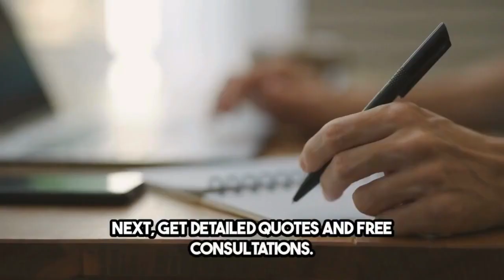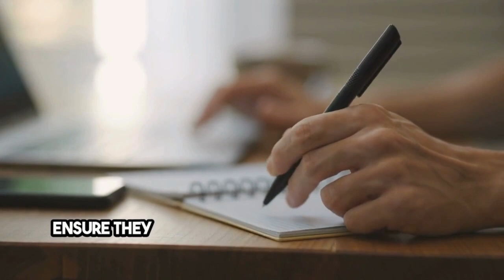Bath remodeling services Macomb, MI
When seeking bath remodeling services in Macomb, MI, homeowners have a variety of options to enhance the functionality, aesthetics, and value of their bathrooms. Whether you’re considering a minor update or a complete overhaul, selecting the right service provider is crucial to achieving your desired outcome. Here’s a guide to navigating bath remodeling services in the area, ensuring a smooth and successful renovation process.

Identifying Your Remodeling Needs
Before reaching out to professionals, clearly define the scope of your project. Are you looking to update fixtures and finishes, or are you planning a comprehensive remodel that includes structural changes? Understanding your needs will help you communicate more effectively with contractors and design professionals.

Researching Local Bath Remodeling Services
Start with Referrals: Ask friends, family, and neighbors in Macomb for recommendations. Personal experiences can provide valuable insights into a contractor’s reliability and quality of work.
Online Reviews and Portfolios: Utilize platforms like Houzz, Angie’s List, and the Better Business Bureau to find reputable contractors. Review their online portfolios and read customer reviews to gauge their expertise and customer satisfaction.
Visit Showrooms: Many bath remodeling services have showrooms where you can view materials, fixtures, and designs. This can also be an excellent opportunity to meet the team and ask questions about their process.